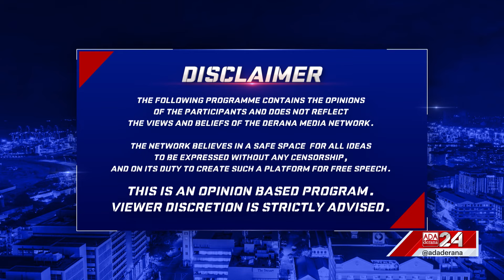GET REAL with Mahieash Johnney | Episode - 176 | Is the Power Crisis Still on ?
With Sri Lanka’s power and energy sectors facing a tumultuous few years, some hope of stability has returned to the grid. What does the current progress in these sectors reflect for the CEB ?

General Manager of Ceylon Electricity Board Mr. Rohan Seneviratne joins Mahieash Johnney on GET REAL.

Original on- air date - 19th September  2023